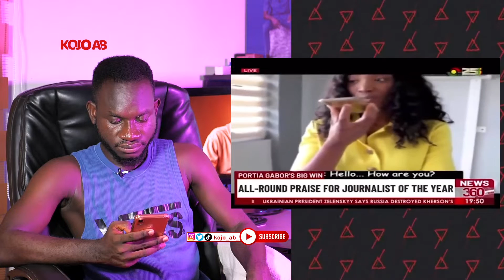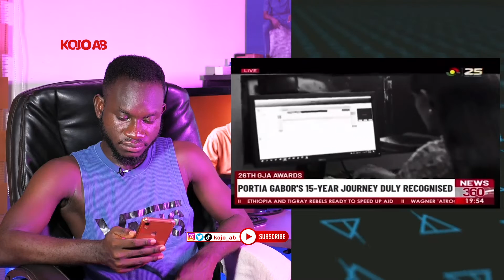Media General (TV3) Gifts Portia Gabor A 2 Bedroom House For Winning Best Journalist Award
THIS IS A REACTION VIDEO BY KOJO AB